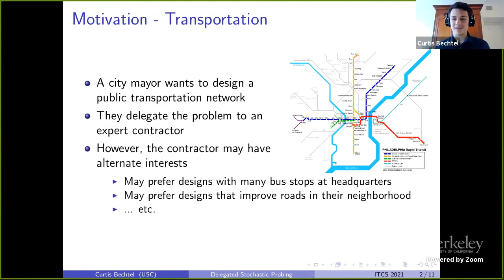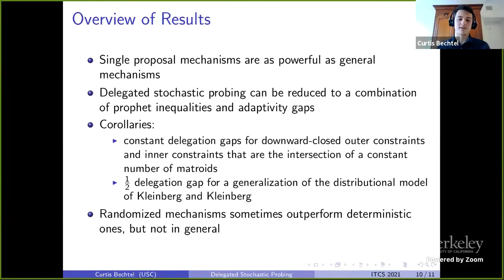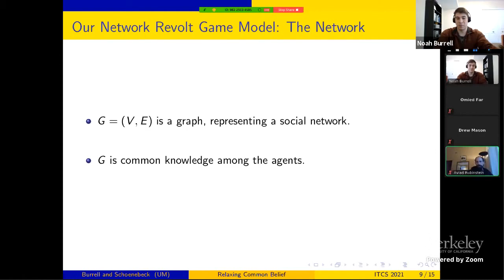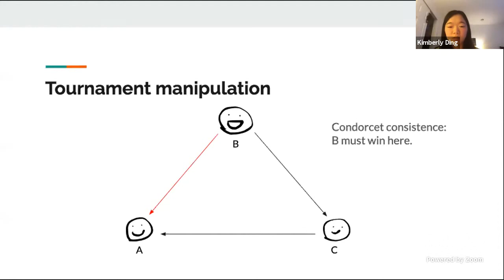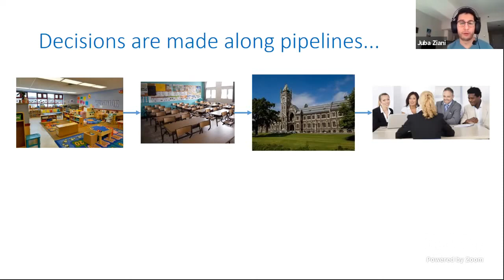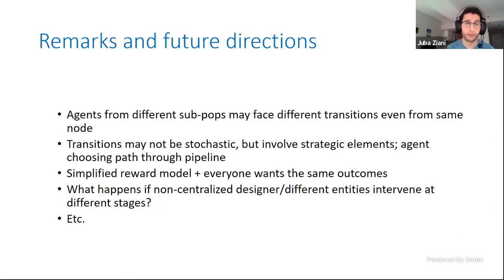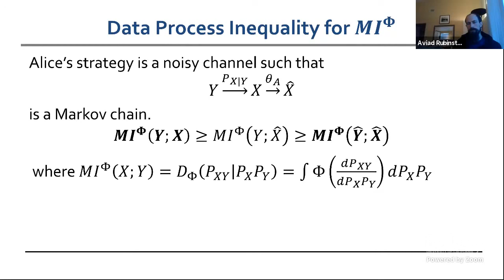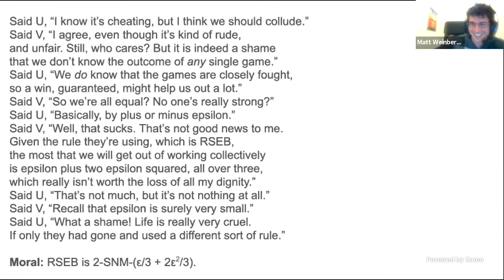Algorithmic Game Theory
Delegated Stochastic Probing
Curtis Bechtel (University of Southern California), Shaddin Dughmi (University of Southern California)

Noah Burrell (University of Michigan), Grant Schoenebeck (University of Michigan)

Approximately Strategyproof Tournament Rules in the Probabilistic Setting
Kimberly Ding (Princeton University), S. Matthew Weinberg (Princeton University)

Pipeline Interventions
Eshwar Ram Arunachaleswaran (University of Pennsylvania), Sampath Kannan (University of Pennsylvania), Aaron Roth (University of Pennsylvania), Juba Ziani (University of Pennsylvania)

Learning and Strongly Truthful Multi-task Setting Peer Prediction: A Variational Approach
Grant Schoenebeck (University of Michigan), Fang-Yi Yu (Harvard University)

ITCS 2021